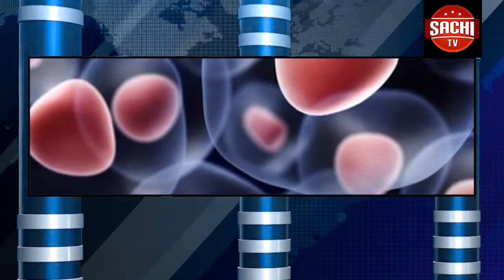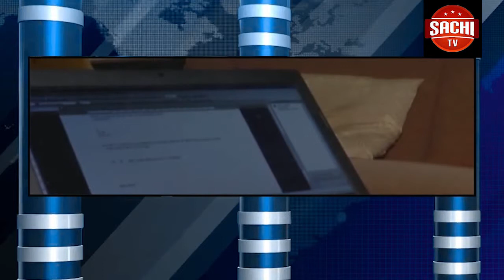ಟಿಟಿಡಿ ಅಧ್ಯಕ್ಷಗಾದಿಗೆ ತಮ್ಮ ಚಿಕ್ಕಪ್ಪ ವೈವಿ ಸುಬ್ಬಾರೆಡ್ಡಿ ನೇಮಕ ಮಾಡಿದ ಸಿಎಂ ಜಗನ್!